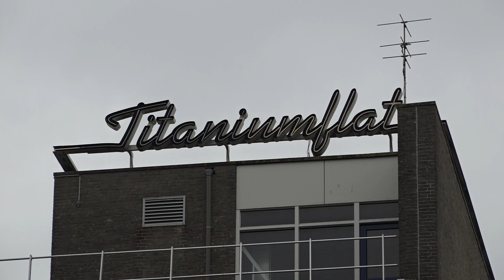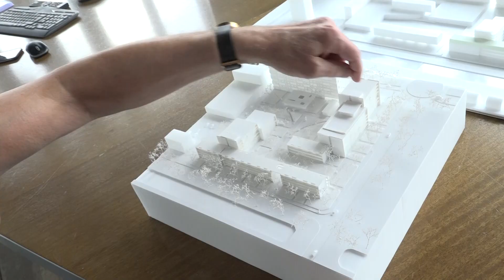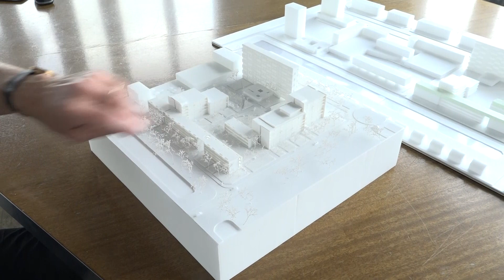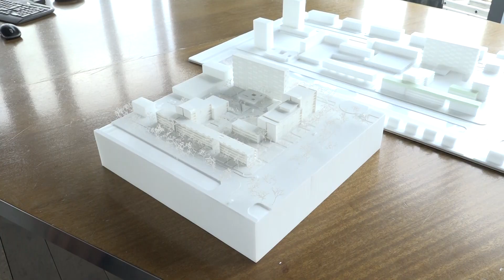Bouw Anders afl 3: Platinalaan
In de derde aflevering van Bouw Anders zijn we in Vinkhuizen waar architect Koen van Velsen een plan heeft bedacht voor de seniorenflats achter het winkelcentrum aan de Platinalaan. Eigenaar van deze flats is woningcorporatie Patrimonium en zij grijpen de komst van Warmtestad in Vinkhuizen aan om hun woningen te verduurzamen. Maar niet alleen willen ze energiezuiniger woningen, ook staat in het plan hoe het hele gebied een opleving kan krijgen.